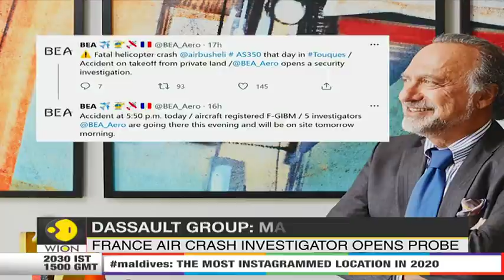Owner of Rafale maker, Olivier Dassault dies in helicopter crash | Latest World English News | WION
The private helicopter crashed on Sunday afternoon in Normandy, where he has a holiday home, according to a police source.